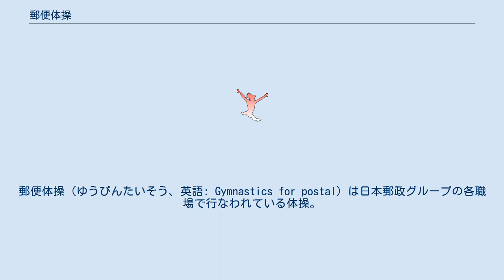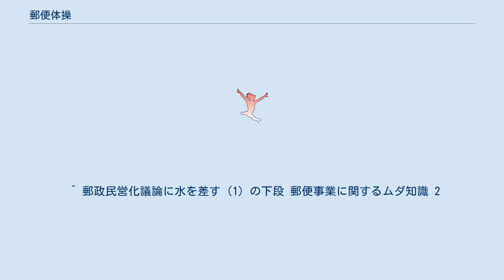郵便体操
郵便体操（ゆうびんたいそう、英語: Gymnastics for postal）は日本郵政グループの各職場で行なわれている体操。
 1975年（昭和50年）、ラジオ体操を参考に作られた。
「その1」と「その2」があるが、2015年時点では主に「その1」が行われている。
 体操の内容はラジオ体操の第1と第2を組み合わせアレンジしたものになっている。
原則始業開始時に流され全員一斉に行なう。
全編ピアノ伴奏と指導の掛け声で構成されている。
冒頭は「今日も元気に郵便体操をいたしましょう。」で始まる。
なお、部署によってはラジオ体操を行う所もある。
 作曲者は小山内たけとも。
 足を軽く横に開いて大きく背伸びの運動 腕を振って腿を引き上げる 腕を横に開いて前後に回す 手を後ろに組んで首を回す 身体を横に曲げる 腕を振って身体を捻る 身体を前後に曲げる 身体を斜め下に曲げる 身体をぐるっと回す 足を曲げ伸ばし 足を戻してその場飛び 腕を前と上に 深呼吸 深呼吸繰り返し ^ a b c d 郵便局員も知らない幻の体操「郵便体操」を見てきた、ねとらぼ（ITmedia）、2015年2月2日 17:35更新。
 ^ 郵政民営化議論に水を差す (1) の下段 郵便事業に関するムダ知識 2